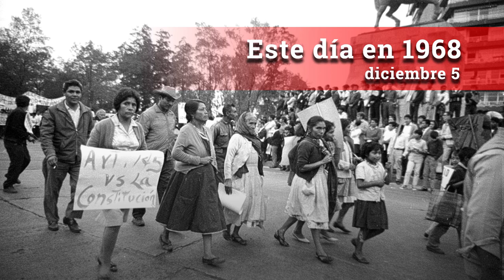Este día en 1968 / Diciembre 5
Hoy se publica el Manifiesto a la Nación "2 de Octubre", leído en el mitin reunido ayer en Zacatenco.
Por su trascendencia, reproduciremos en los próximos días el documento en su totalidad.